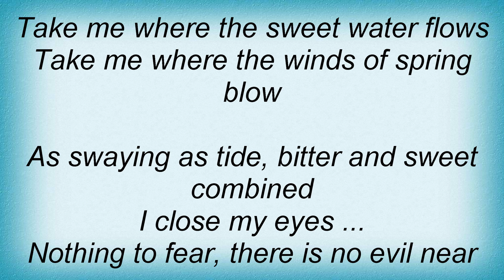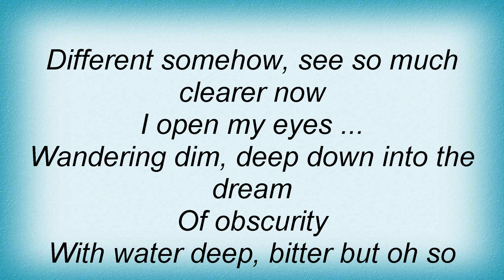Lake Of Tears - Sweetwater Lyrics